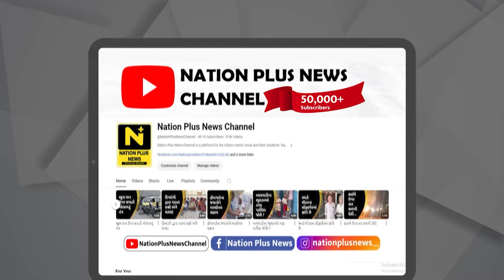હાઇવે ઉપર ગાય આવી જતા અકસ્માત સર્જાયો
આણંદ પાસેના નેશનલ હાઇવે નં ૪૮ પર ગામડી બ્રિજ નજીક ગાય આવી જતા ઈક્કો કારને અકસ્માત નડ્યો હતો.